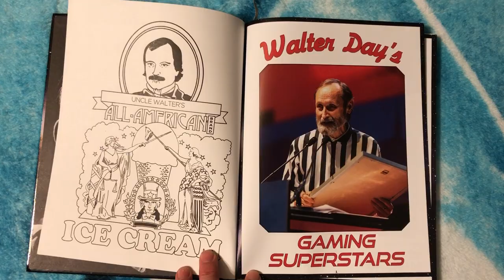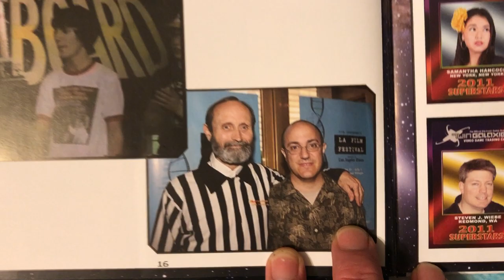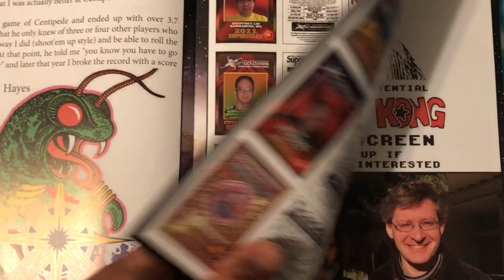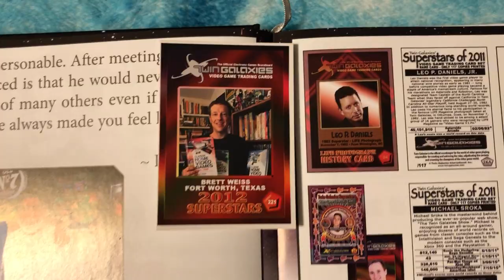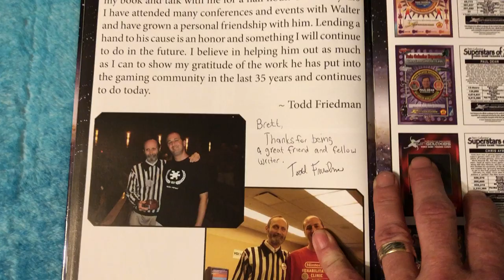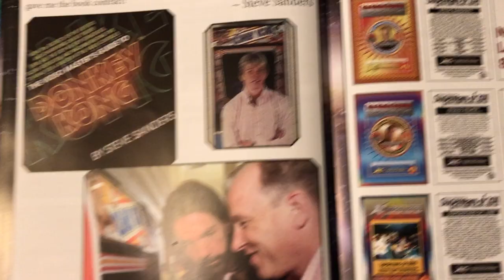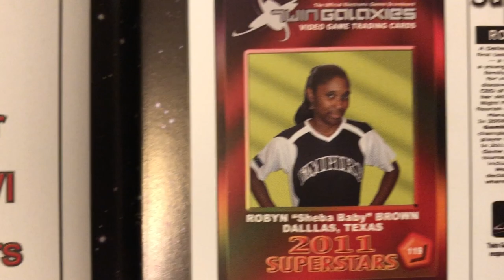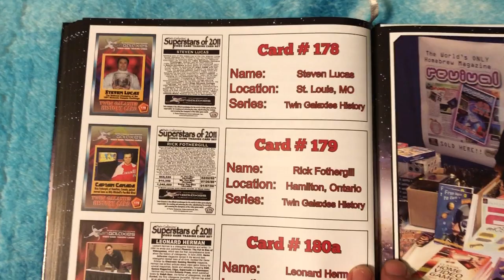Walter Day's Gaming Superstars Vol. 1 - Book Review! (Billy Mitchell, Twin Galaxies)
In this video I take a look at Walter Day's Gaming Superstars Volume One, a hardcover book featuring the Twin Galaxies trading cards from the original 2011 set. Co-authored by Jeffrey Wittenhagen and Todd Friedman, it includes images for the fronts  and backs of more than 200 cards, including such notable gamers, gaming personalities, and programmers as Ralph Baer, Nolan Bushnell, Billy Mitchell,  Tommy Tallarico, Steve Wiebe, Eugen Jarvis, Richie Knucklez, Steve Sanders, Thor Aackerlund, and Todd Rogers. It also features essays from a number of people showcased in the book and includes memories of meeting Mr. Day.